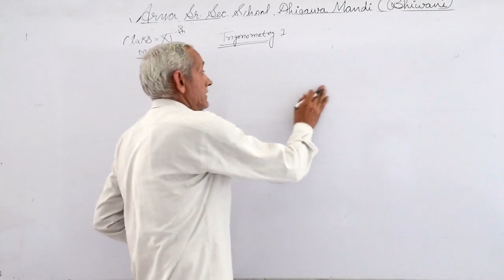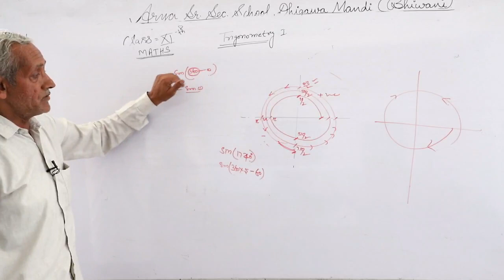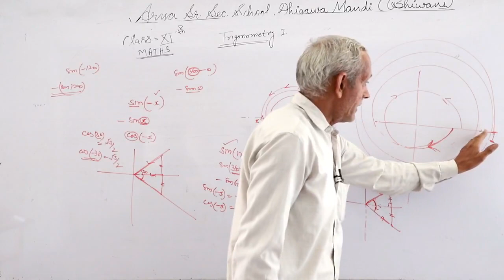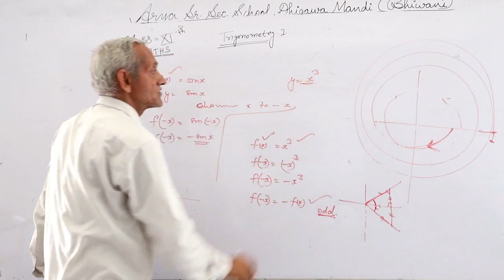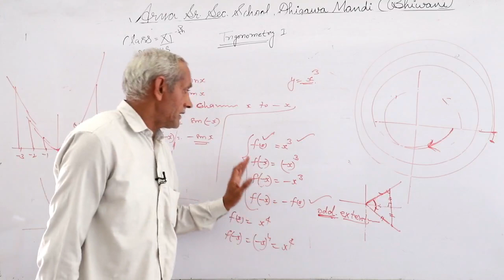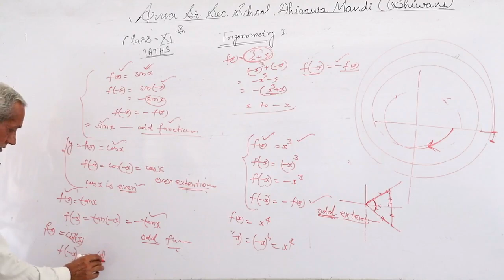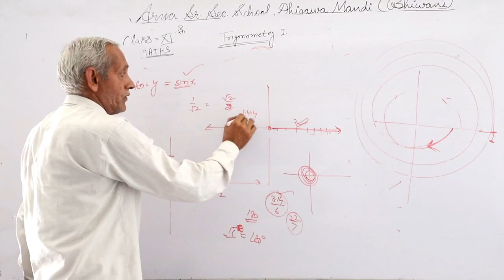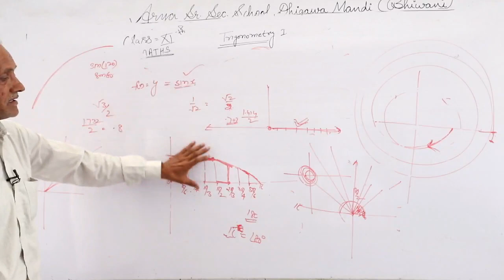Class-11th || Subject- Mathematics || Topic- Trigonometry || Part- 6